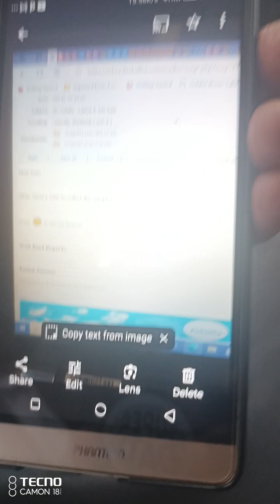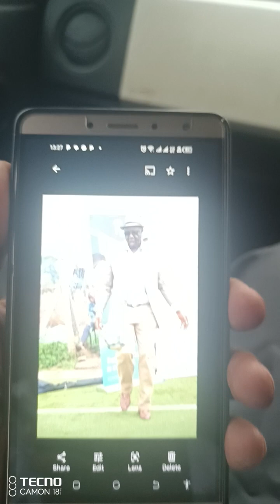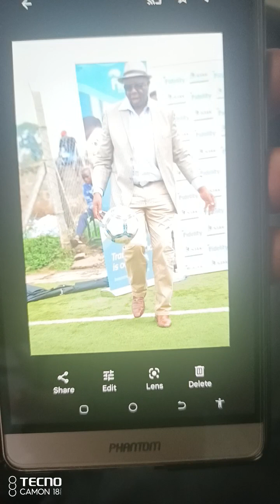Faras Ride, International Hse to Highway Mall - Spice FM (Last Summer, ABBA/ Spice News)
Spice FM News
1. Medical Doctors being Posted
2. Fuel Tax - Kipchumba Murkomen
3. Eiffel Tower - The vehicle goes off